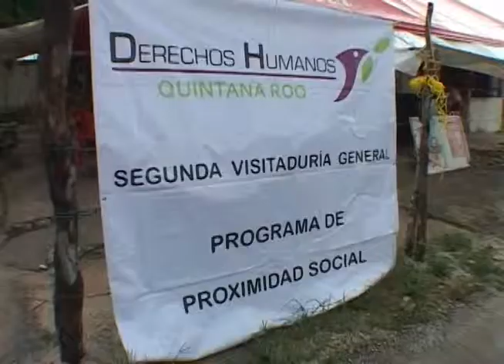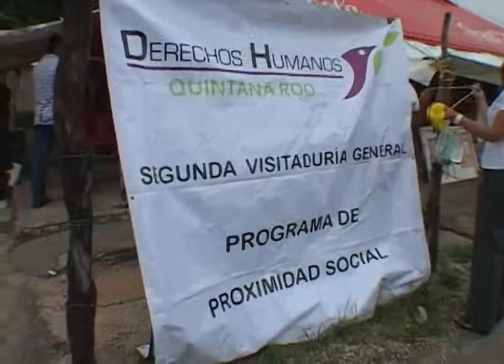Este jueves, familiares no tuvieron problemas para ingresar a la cárcel con menores